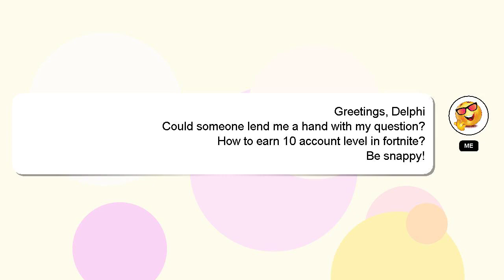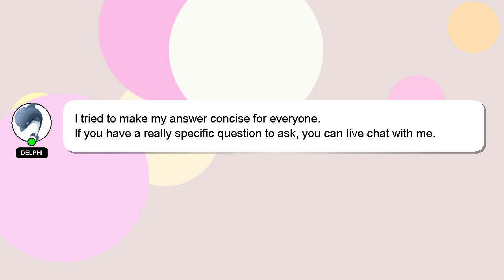How to earn 10 account level in fortnite?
A brief introduction of myself, Greetings, my name is Delphi. Let me aid you in resolving any queries you may have. - How to earn 10 account level in fortnite?

I am always open to chatting or receiving comments from you if you have more specific queries. Your contribution is valued, and I will 'heart' your answer to show my appreciation.

*2 What we are experimenting :*